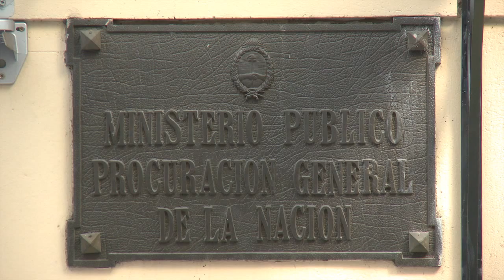Juan Méndez, Relator contra la Tortura - ONU